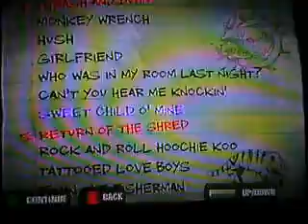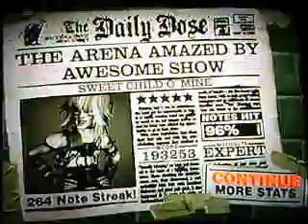Guitar Hero II - Sweet Child O' Mine Expert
Guitar acts up alot. Lotsa useless strumming. It isn't me doing it D: